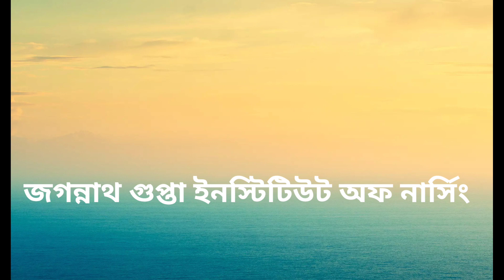BEST 10 PRIVATE NURSING COLLEGE'S IN WEST BENGAL//KNOWLEDGE WITH PRABIR.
ANM GNM PREPARATION 2022/KNOWLEDGE WITH PRABIR.